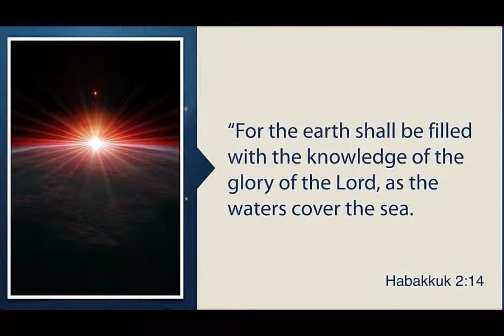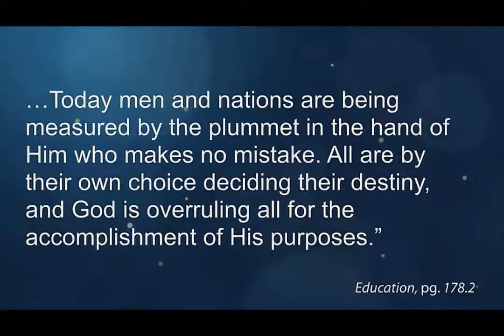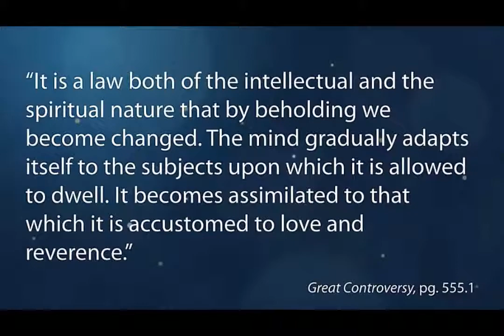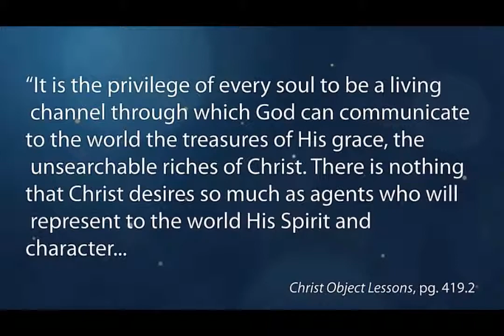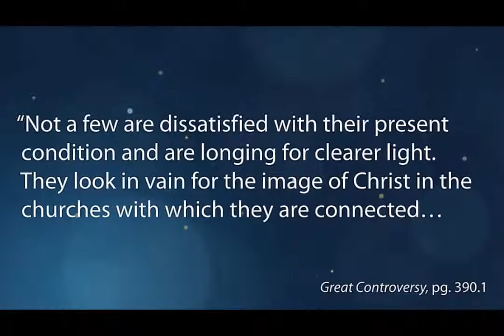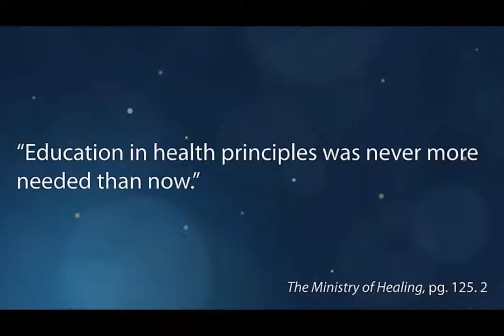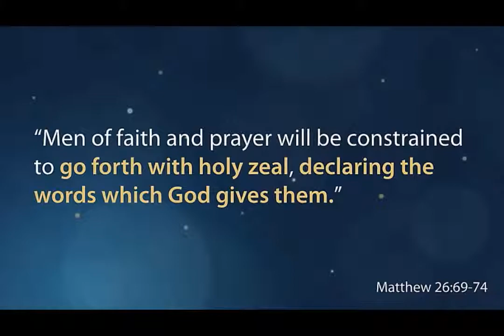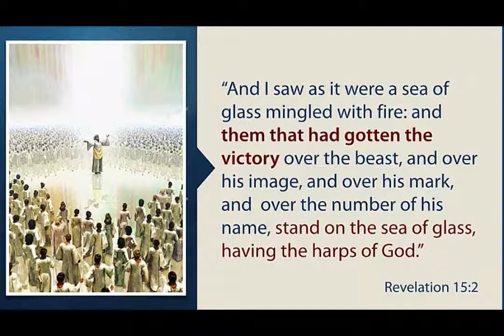GC Session - Ferenc Matyas (Hungary)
Mission In Action: Europe